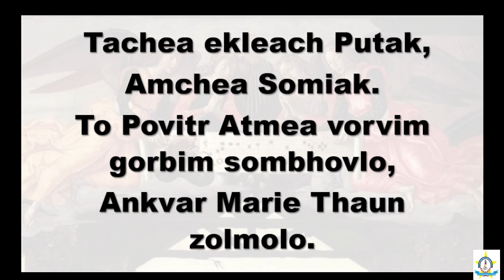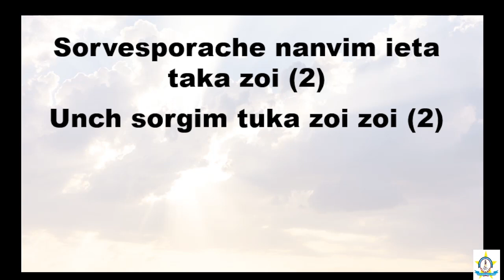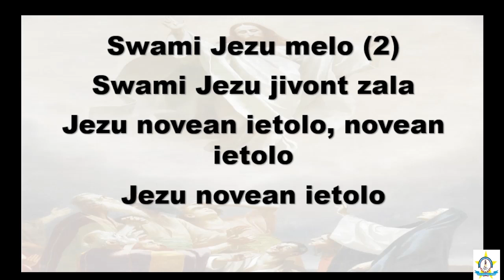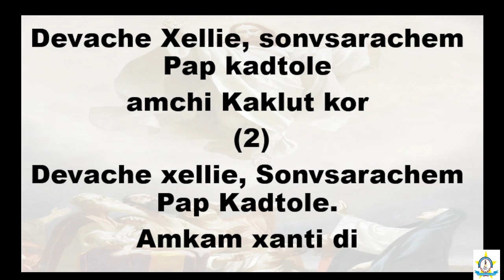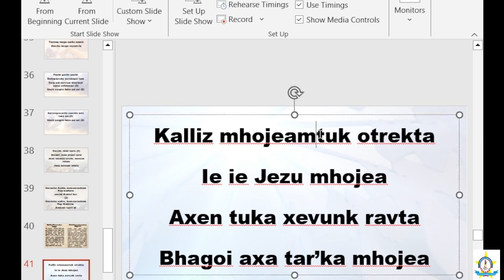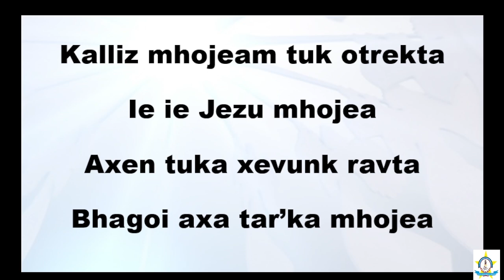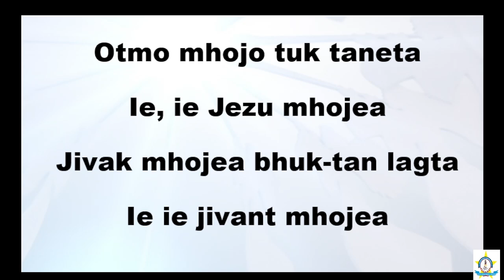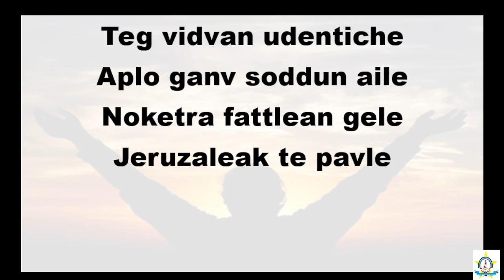7th January 2024 ||Sunday 8:30AM Mass Part 2 || Stella Maris Chapel || Miramar -Goa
Konkani mass